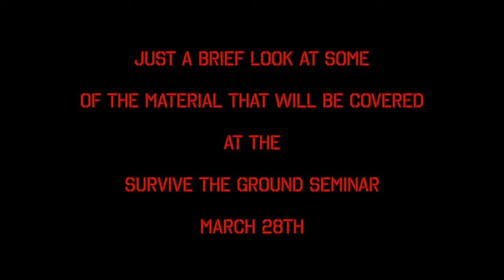Protek on the Ground Teaser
This is just a short tease of a very little of the information at the upcoming Survive the Ground with the Protek Key. I hope you enjoy it. Let me know what you think.